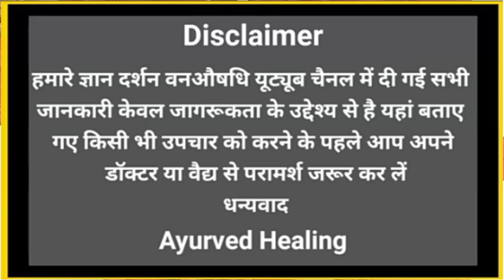खाते ही दस घोड़ों की शक्ति मिलेगी, सारे शरीर का कायकल्प होगा//Semal Flower Benefis In Hindi//